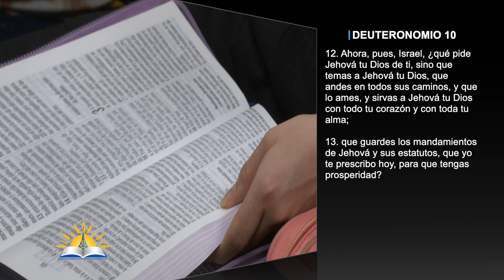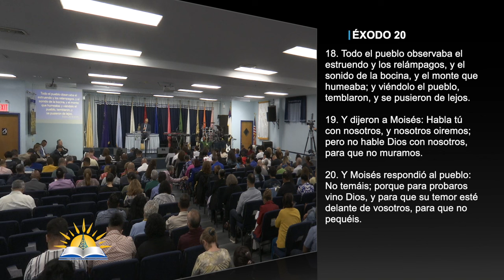Lo que Dios exige y requiere #2 - El temor reverente - Pastor Vicente Ortíz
Tema: Lo que Dios exige y requiere #2 - El temor reverente

Versos:
Deuteronomio 10:12-13
Génesis 22:9-12
Génesis 31:41-42
Eclesiastés 12:13
Isaías 11:1-2
Hebreos 5:7
Hechos 10
Isaías 33:6

¿Quiénes somos?

CCLI # 11207910
Church Streaming & Podcast License
CCLI # CSPL060797